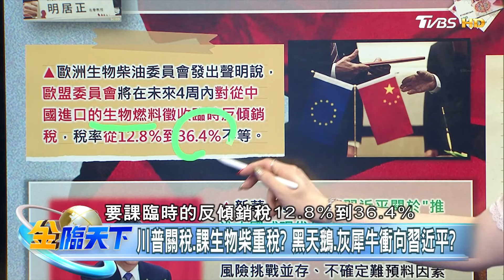【精華】川普上任對中國課逾60%關稅？習近平：黑天鵝、灰犀牛隨時發生 工作難找先求溫飽！CNN曝中國年輕人搶當藍領 温建勳 ‪@tvbsmoney 20240722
📍重點筆記📓
川普上任對中國課逾60%關稅？
習近平：黑天鵝、灰犀牛隨時發生 工作難找先求溫飽！
CNN曝中國年輕人搶當藍領